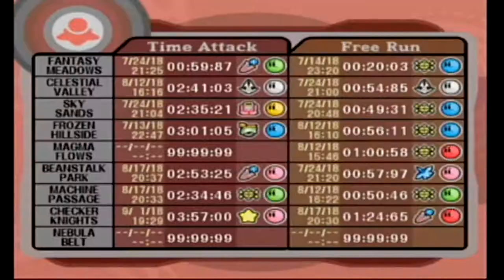Kirby Air Ride Part 21 (Air Ride): THE HARDEST CHALLENGE IN THE GAME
How is this challenge even possible on the US release? How?